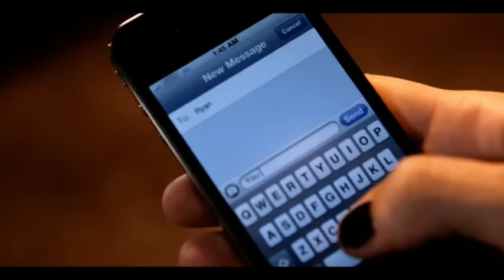Reba McEntire - Turn On The Radio (Official Music Video)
Music video by Reba McEntire performing Turn On The Radio. (C) 2010 Starstruck Records